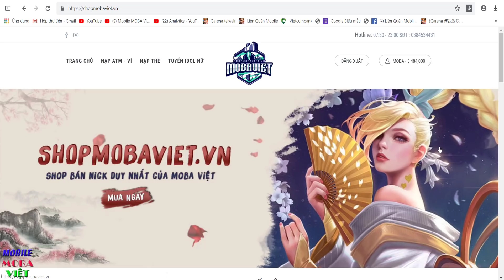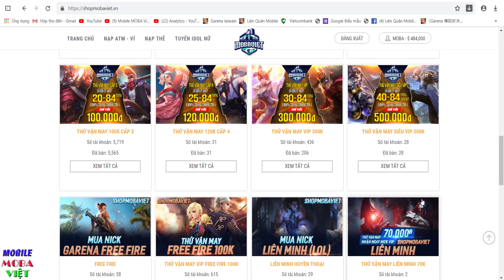Bất tử Hack mạng ăn MEGAKILL cùng SLIMZ phong cách Ma tính